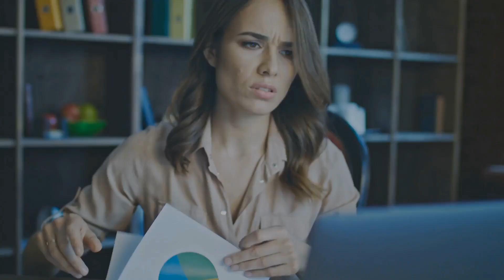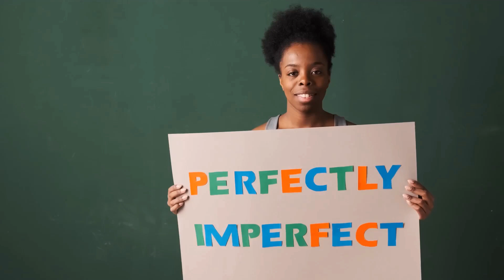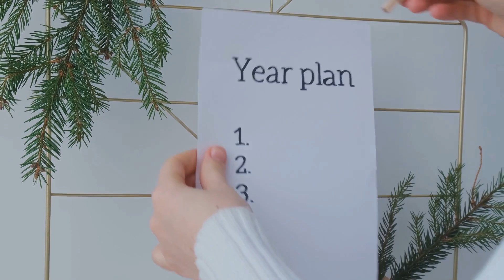Breaking Free from Limiting Beliefs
"Welcome to A Hero's Journey with Dr. D! In today's episode, we dive into the inspiring transformation of a young girl who overcame crippling self-doubt to find her true voice. At just seven years old, she stood trembling on stage, her confidence shattered by the harsh words of a teacher. But years later, she returned to the spotlight—strong, confident, and unshaken.

Join us as we explore how limiting beliefs, often planted by others, can hold us back, and how we can break free from these mental barriers. This video is all about self-discovery, reclaiming your voice, and embracing your full potential. From silencing the inner critic to embracing your authentic self, learn how to rewrite your narrative and step into your true power.

If you’ve ever felt like you're not enough or struggled with self-doubt, this journey is for you. Let’s break free together and ignite the courage within!"

This description will help the video resonate with viewers by emphasizing empowerment, self-discovery, and overcoming limiting beliefs, while also making the topic relatable and inspiring.